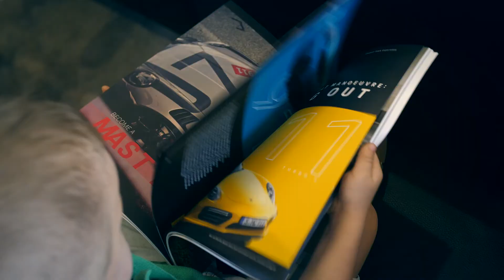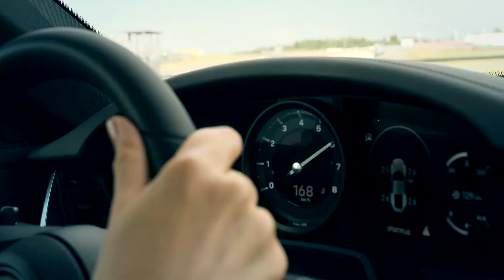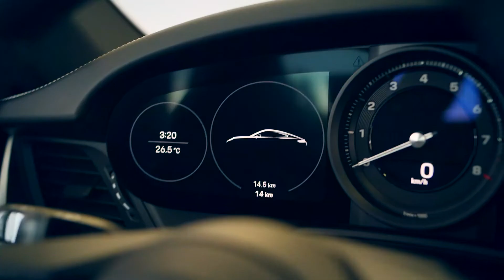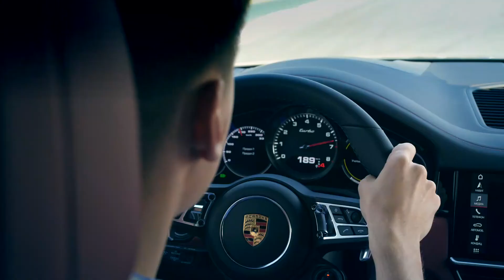porsche 22 06 grand day